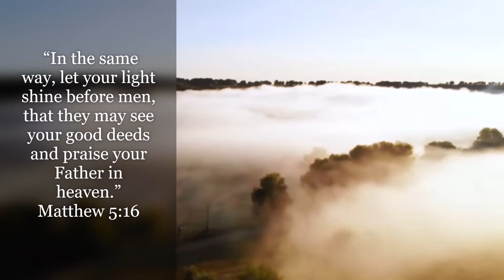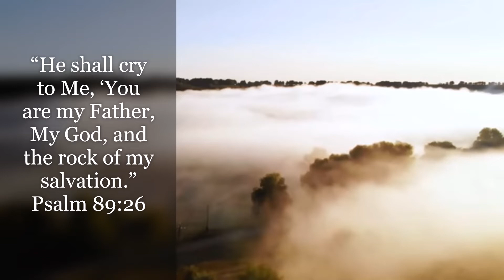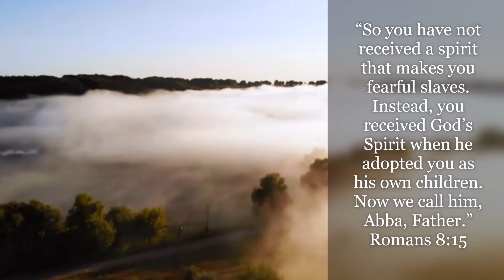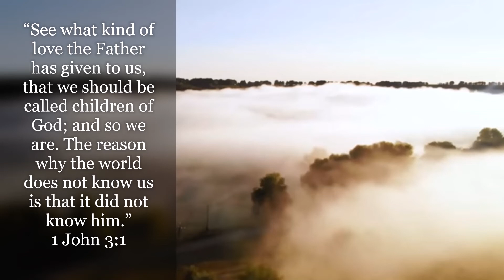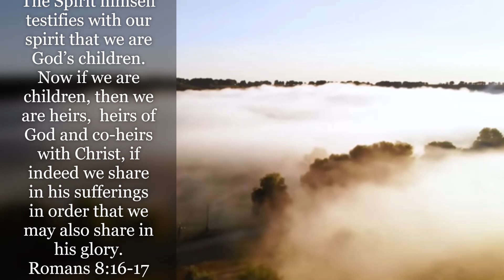ABBA Father Verses